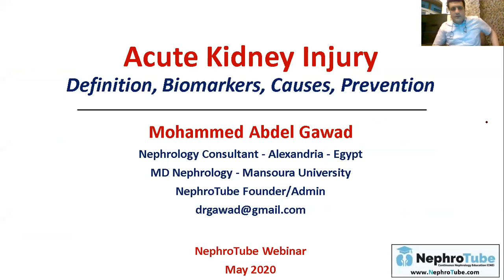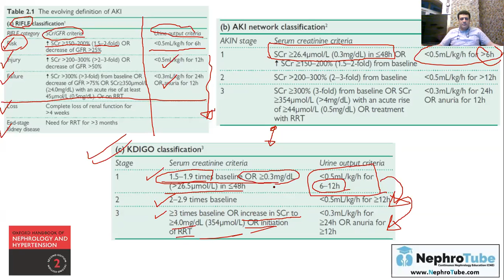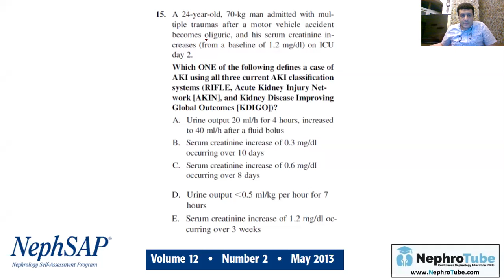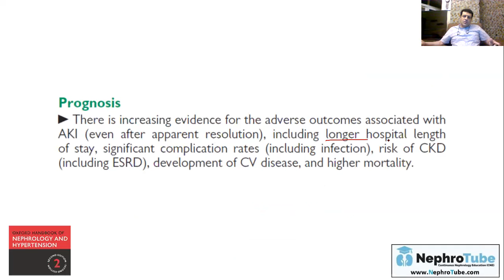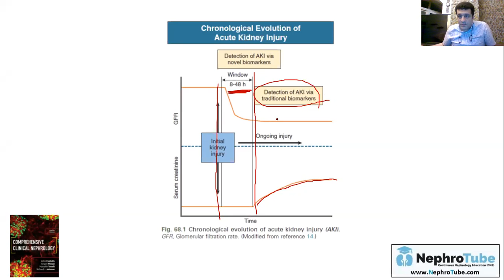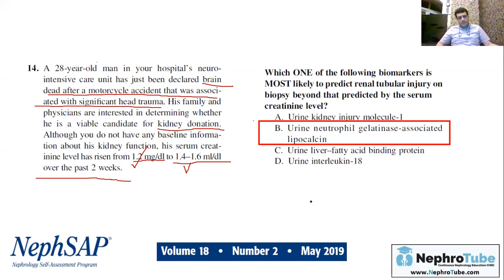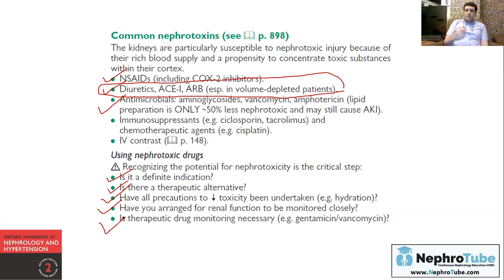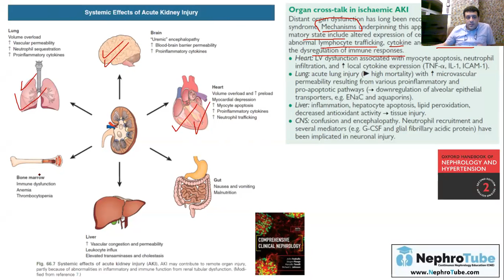Acute Kidney Injury (Definition, Biomarkers, Causes, Prevention) - (Arabic Language) - Dr. Gawad